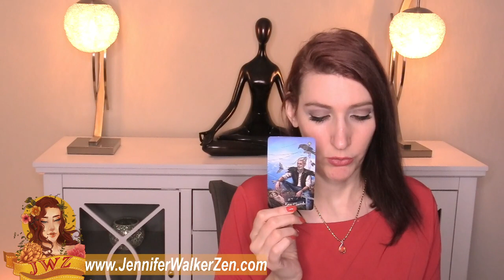Aquarius OMG! THIS READING GAVE ME GOOSEBUMPS!! APRIL 7 TO 13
Aquarius you can check your Sun sign which represents your soul, Moon sign, which represents your emotions, and your  rising sign that represents your physical you. All three of these signs make up who you are, so feel free to crosswatch Aquarius.  This is a weekly MARCH 2022 tarot overview weekly tarot love reading which includes your day to day, love interested feelings towards you and your overall outcome of what will happen for this week's tarot reading. I use Angels, oracle cards, tarot and so much more for this almost personal tarot reading!